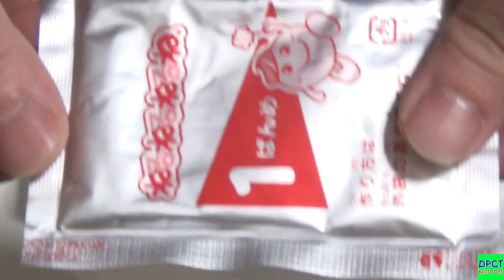Kracie Nerunerunerune How to Make Japanese Candy DIY Kits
Video of how to make Japanese candy.
They are named Tiiku Kashi.
It means "DIY candy kits" or "Kracie Popin Cookin".

Kracie offer many unique pioneering products, a fun sweet(DIY for kids) named "Neruneru nerune".